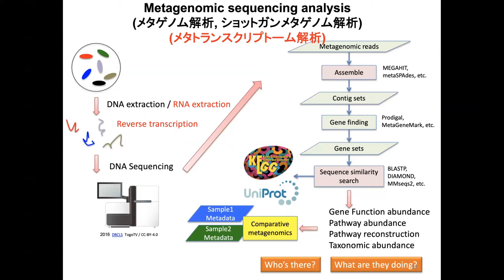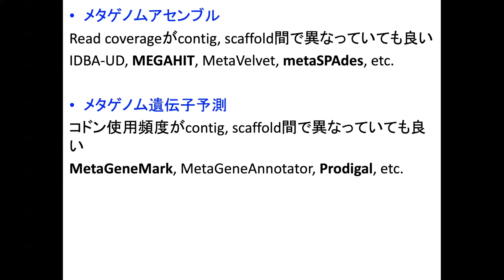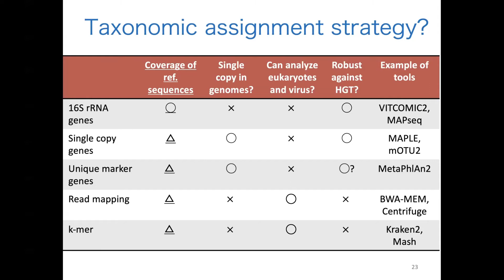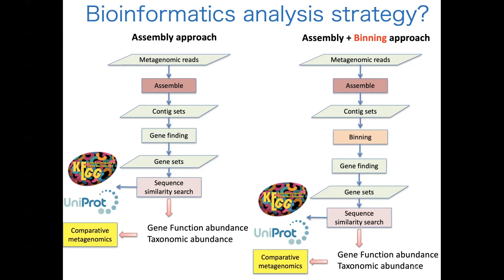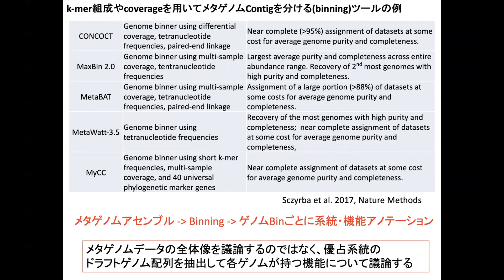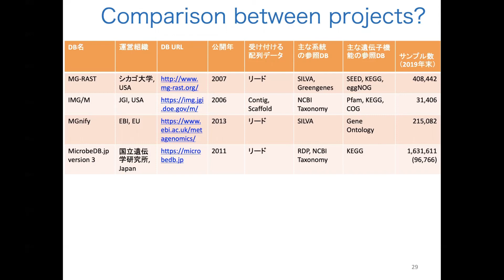IIBMP2020 セッション3-2 森宙史（NIG）「メタゲノム解析」(3)ショットガンメタゲノム解析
講師：森 宙史（国立遺伝学研究所）
2020年日本バイオインフォマティクス学会年会
第9回 生命医薬情報学連合大会
2020年9月1日-3日 オンライン開催
データサイエンティスト養成セッション：実践的オミックス解析